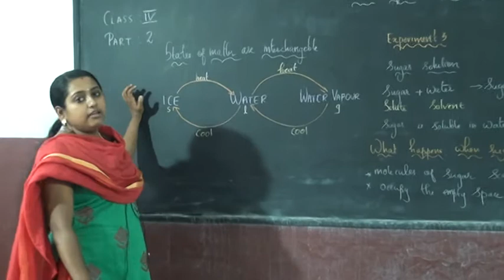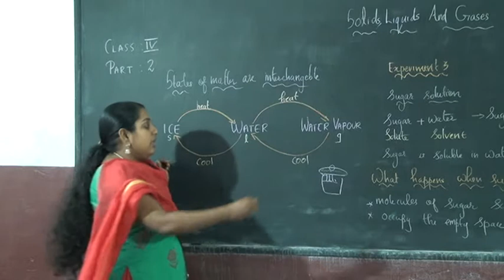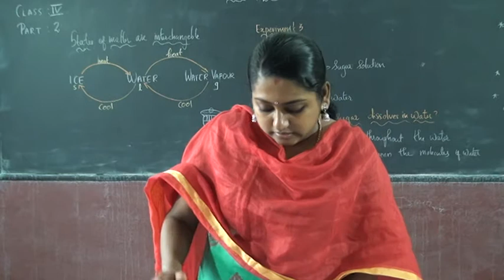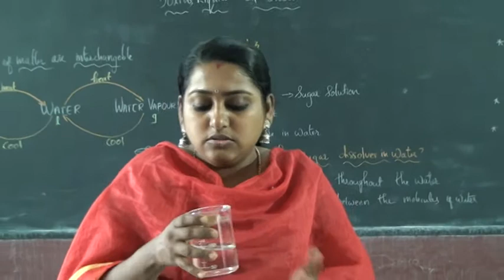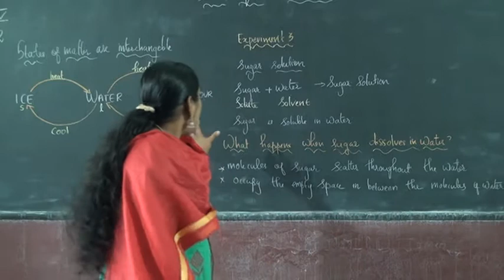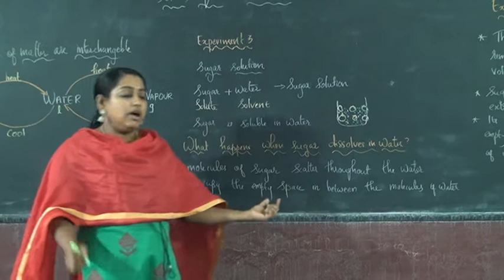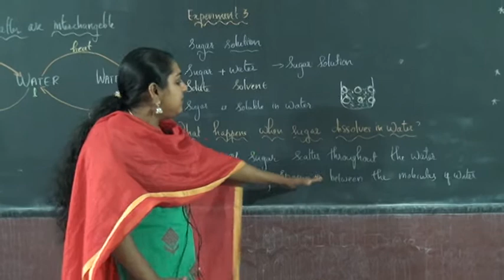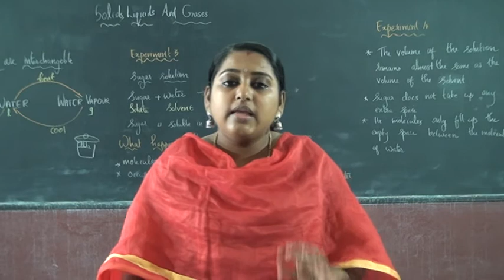4 STD SCIENCE – SOLIDS, LIQUIDS AND GASES PART 2